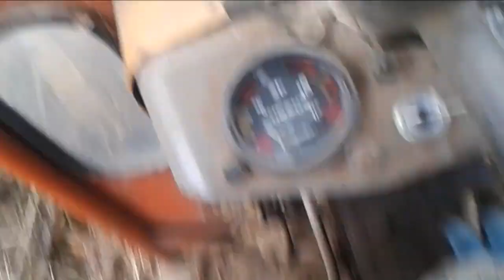Wycinam wierzbę bo zacienia mi pole.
Zamów miód z Pasieki Farmera. Dostępne rodzaje to:  wiosenny (wielokwiat), lipowy , spadziowo - nektarowy .
Kupując miód pomagasz w utrzymaniu zwierząt żyjących na Farmie.

Jeśli doceniasz moją twórczość na youtube to możesz postawić mi małą kawkę :]

zapraszamy.

Możesz pomóc w rozwoju Farmy i w utrzymaniu naszych zwierząt, wystarczy przelać dowolną kwotę na konto :
  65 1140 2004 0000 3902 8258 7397
Napisz do mnie jeśli chcesz by twoje środki zostały spożytkowane na określony cel.
Z mojej strony podziękowania na filmie i tradycyjny wpis na "ścianie chwały".

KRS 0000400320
Datki na rzecz stowarzyszenia: